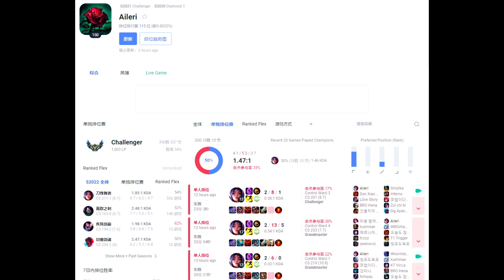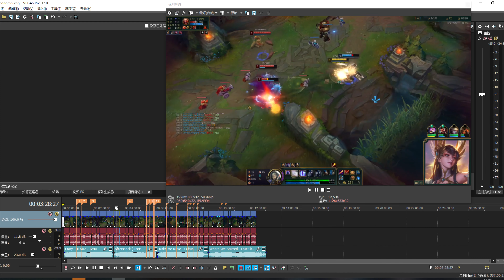Irelking Irelia 이렐킹 Irelia 韩服第一刀妹 蒙太奇#8- S12刀锋意志踩点集锦 4k画质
id Aileri 王者1003分 韩服排名115位
id 이렐아칼리 王者752分
和pzzzang双排的小号id ir2定位赛9胜1负黄金4

bgm
0：07 Crazy - BEAUZ、JVNA
9：20 Where We Started - Lost Sky&Jex